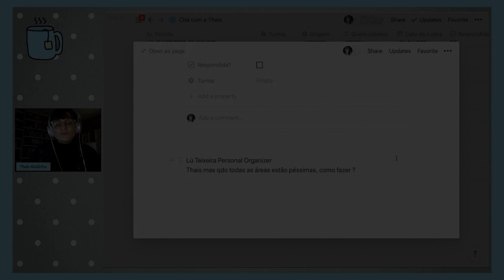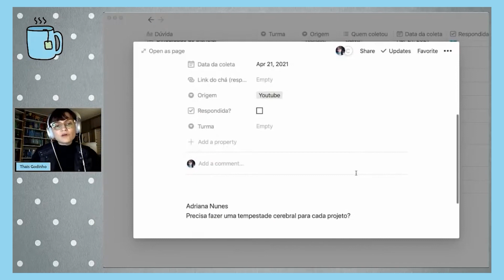O que fazer quando todas as áreas estão péssimas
Mente tranquila, rotina tranquila!

Nossa missão é inspirar as pessoas a se organizarem para que tenham uma rotina tranquila, através de uma abordagem de PRODUTIVIDADE COMPASSIVA.

Você pode fazer uma contribuição mensal para apoiar a criação de conteúdo gratuita deste canal

SIGA O VIDA ORGANIZADA EM OUTRAS REDES:
📚 Skoob (veja o que estou lendo!)

PRECISA DE PRODUTIVIDADE & SAÚDE EMOCIONAL NA SUA EMPRESA?

PERGUNTAS + FREQUENTES:
📝  O que você estuda? Onde? Doutorado em Ciências Sociais na PUC-SP, Licenciatura em Ciências Sociais e Bacharelado em História.
📚 Quais são os seus livros preferidos / que você recomenda?

🗒 Notion (projetos, registros e referência)
🗂 Google Drive (arquivos editáveis / equipe)

FERRAMENTAS FÍSICAS:
🗒  Bloco de notas rápidas: caderneta de apontamento marca Spiral 96fls.
📅  Agenda semanal para planejamento: Tilibra, linha Soho, tamanho universitário
📒  Commonplace Book: caderneta Cícero "Ideias" com linhas pontilhadas e tamanho A5

EQUIPAMENTOS:
📱  Telefone: iPhone 12 PRO Max
💻  Computador: Macbook PRO
🎧 Fone de ouvido